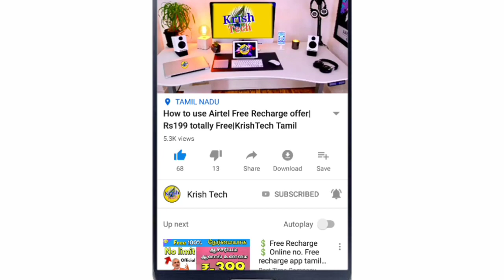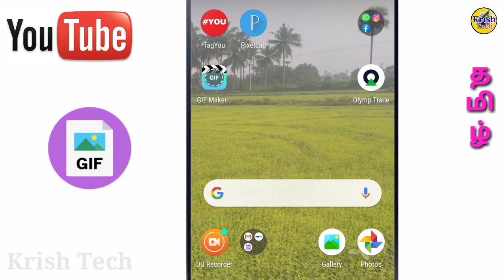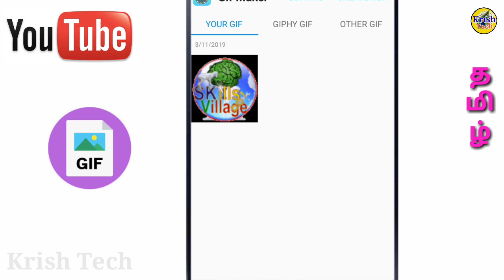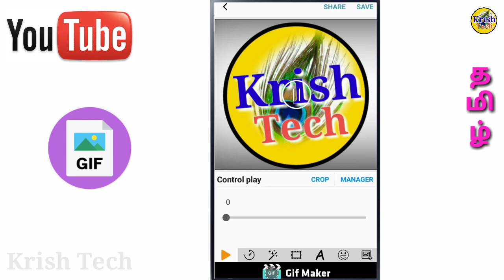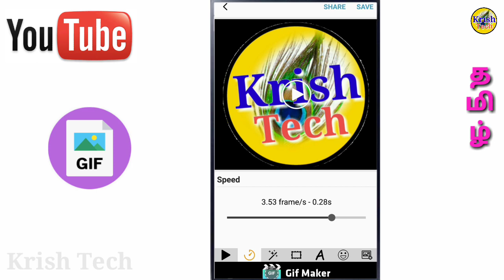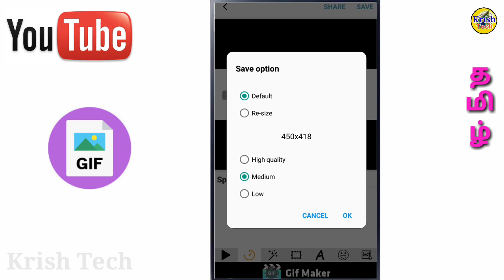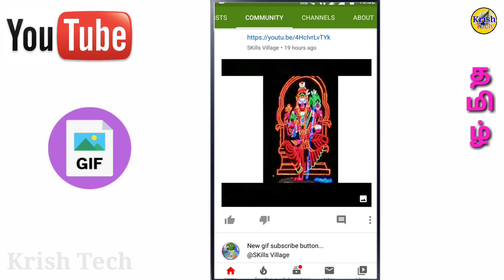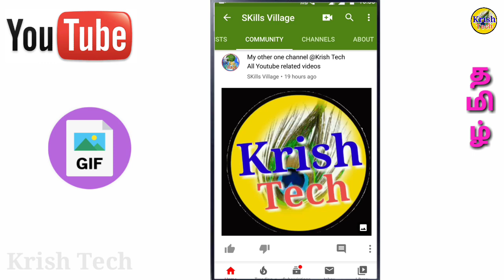How to get more views on YouTube|how to make gif animation images in Tamil|Krish Tech